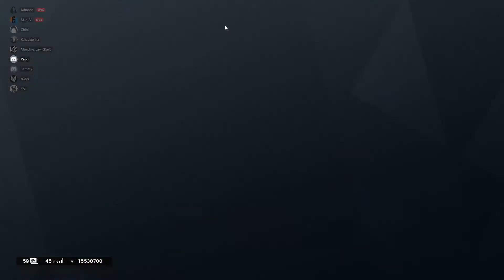Rainbow Six Siege - Castle goes Down Under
And well, the attack round was pretty short...